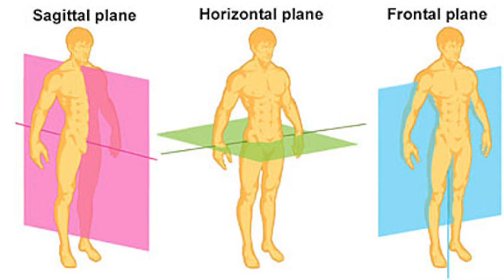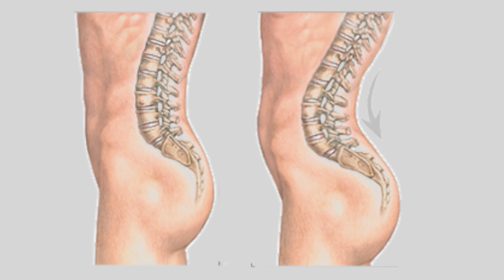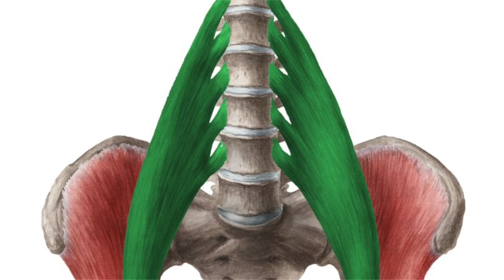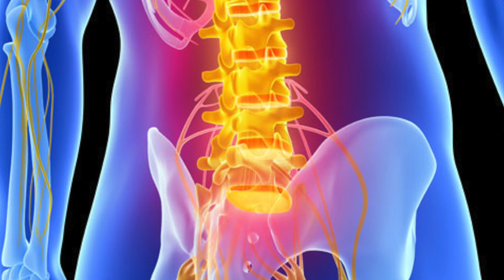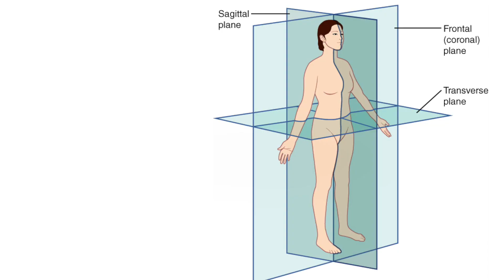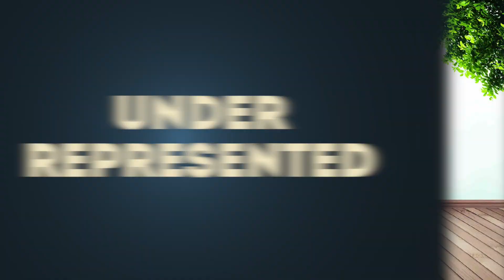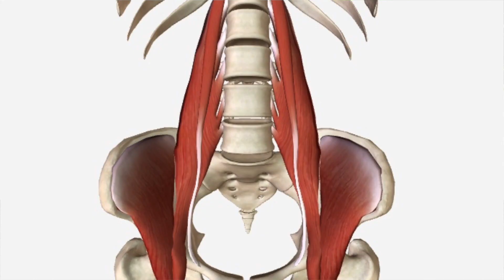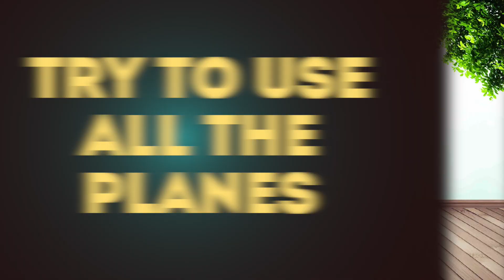Planes of Movement in Yoga Practice, Frontal, Sagittal, Online Yoga Anatomy Course for Yoga Teachers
As yogis, most of us want to understand how we move—and as we become more aware, we head down a path toward even more curiosity and self-awareness. I see this evolution in my students all the time. The first spark—maybe someone realizes she’s tighter in her left hip than in her right—is often revelatory. Soon after, this student may notice that because of the tightness, she favors her right side. Then she may discover it’s causing her back pain. With each discovery this student makes about her movement, she becomes more conscious, inquisitive, and, ultimately, more knowledgeable about herself.

The Three Anatomical Planes of Movement
Understanding how you move your body is key to getting stronger, staying injury free, and feeling more balanced, grounded, and (I would argue) happy. And a great tool to help you do all of this is to look at movement through the lens of the three anatomical planes.
Once you know how to work with these planes, you’ll begin to recognize the ones in which you feel most (and least) comfortable moving your body. Then you may discover you’re missing whole segments of movement in certain planes—knowledge that can then inspire you to start moving in the directions where you need to wake up. In doing this, you’ll ultimately learn how to wake up in your life too, helping you navigate this world more fully. Here’s what you need to know to understand the sagittal, coronal, and transverse planes, and why it’s so important that you do.

◾YOGA: A WAY OF LIFE (एक जीवन शैली)◾

✅ 200 Hrs. YOGA TEACHER TRAINING COURSE➤